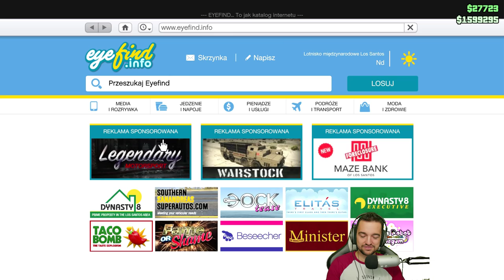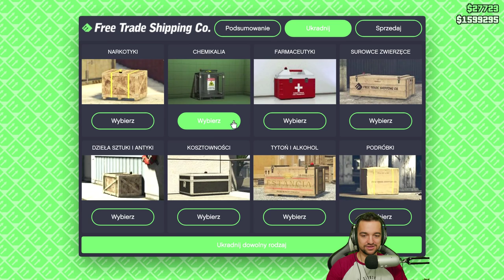GTA ONLINE - Kiedy w końcu kosmici?! PS4 PRO